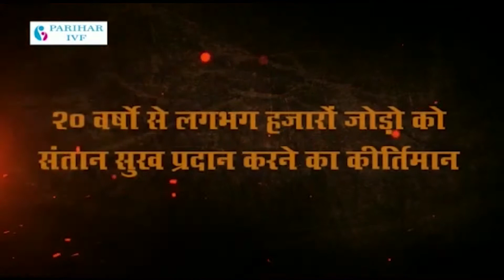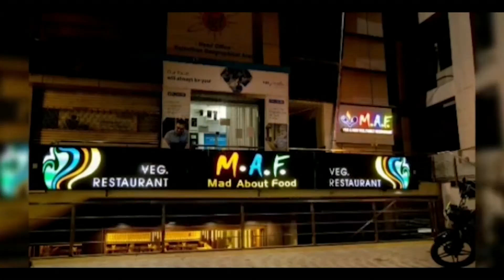लॉकडाउन के दौरान अवरुद्ध रहे विकास कार्य अब होंगे शुरू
निगम महापौर बृजलता हाड़ा ने 80 वार्डों के लिए दस दस लाख रुपये किये स्वीकृत
कोरोना महामारी के दौरान लॉकडाउन की वजह से जहां सभी कार्य अवरुद्ध रहे वहीं नगर निगम का नया बोर्ड बनने के बावजूद किसी भी वार्ड में विकास कार्य भी नहीं हो पाए, अब जब अनलॉक के तहत गाइडलाइन 4.0 में कुछ राहत मिली है तो अजमेर नगर निगम के अंतर्गत आने वाले 80 वार्डों के अंदर सड़क  नाली आदि के लंबित पड़े कार्य फिर से शुरू होने जा रहे हैं।
 इसके लिए गुरुवार को नगर निगम महापौर बृजलता हाड़ा ने अधिकारियों के साथ बैठक कर अजमेर नगर निगम के अंतर्गत आने वाले समस्त 80 वार्डों के लिए पार्षदों की अनुशंसा पर दस दस लाख रुपए के वर्क आर्डर जारी करने की प्रक्रिया शुरू कर दी। बृजलता हाड़ा ने बताया कि नगर निगम में पहले 60 वार्ड हुआ करते थे अब 80 वार्ड हो गए सभी पार्षदों को वार्डों के अंदर सड़क नाली के कार्य कराने हैं। इसके लिए उनके द्वारा की गई अनुशंसा पर जल्द ही एक-दो दिन में दस दस लाख रुपए के वर्क आर्डर जारी किए जा रहे हैं ताकि हर वार्ड में विकास के कार्य शुरू हो सके और आमजन को राहत मिल सके उन्होंने बताया कि विकास की प्रक्रिया निरंतर जारी रहेगी इसके लिए नगर निगम में कार्य योजना बनाई जा रही है।